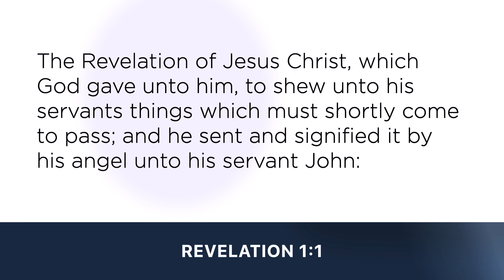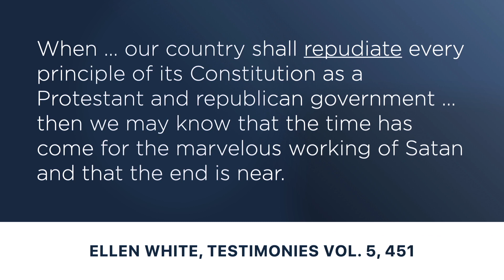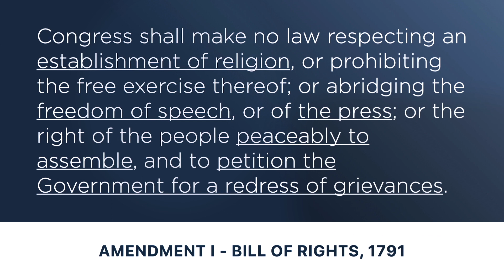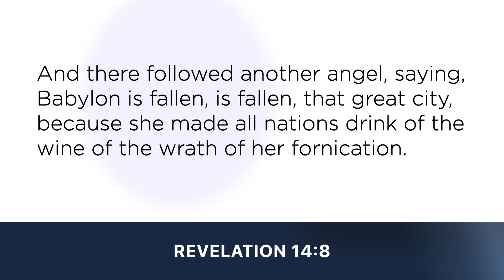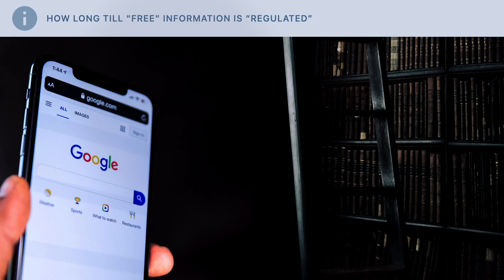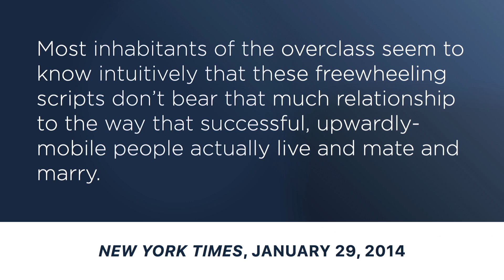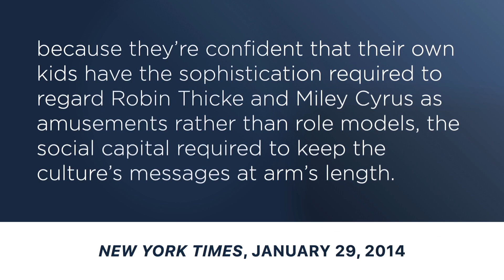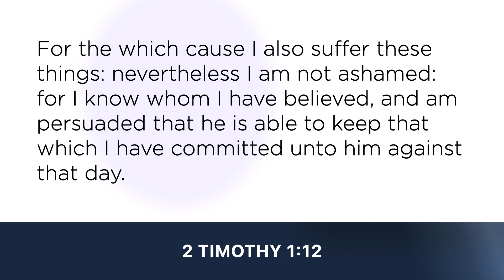The INEVITABLE END Of Religious Liberty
Donate by visiting the GIVE link found in our channel ABOUT tab. Thank you for your support!